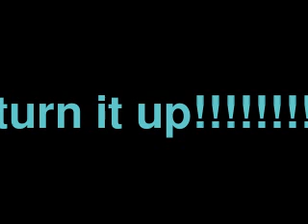dj remix FOG ON THE BLUFF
a dj blue song that makes you dance